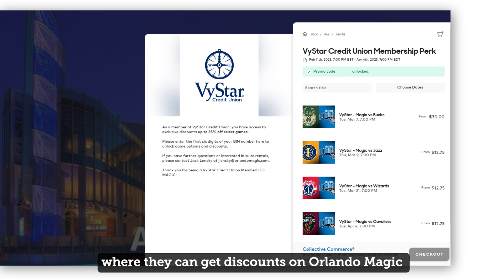VyStar is now the official credit union of the Orlando Magic!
VyStar Credit Union is proud to partner with the Orlando Magic to expand and support our growing footprint in Central Florida. The partnership will provide VyStar debit and credit card holders with access to exclusive ticket offers and benefits.